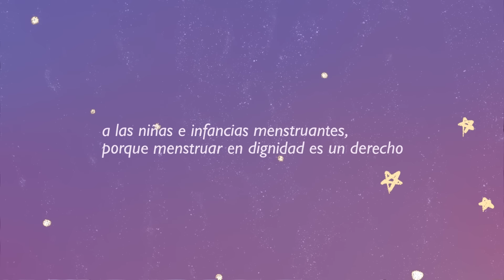Flores Rojas - Rebeca Lane (video oficial)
a las niñas e infancias menstruantes,
porque menstruar en dignidad es un derecho

Guion
Andrea Isabel Aguilar Ferro
Cecilia Pérez Juárez

Animación
Anna Guerrero

"Flores Rojas"
Letra y voz: Rebeca Lane
Beat: Leyton Eme
Bajo: Luis Pedro Gonzalez
Saxofón: Dina Ramirez
Segundas voces: Isa Alarcón
Productor: basico3
Mezcla: Reinhold Sagastume
Mastering: Santiago Estrada

Agradecimientos:
Guatemala Menstruante
Nana Luna
Niñas Furia
Adriana Gómez
Paola Casia

La realización de este video se hizo en el contexto del proyecto de divulgación y sensibilización artística sobre menarquia de la Colectiva Guatemala Menstruante gracias al aporte de Fondo Camy de la Fundación Internacional de Seattle (SIF) y el apoyo de Nana Luna

Este trabajo ha sido ganador de los Premios IDEA 2019, organizados por la Iniciativa IDEA

Guatemala, 2022